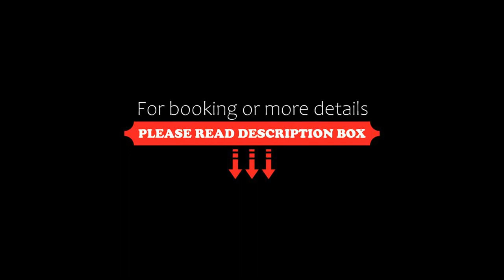Dom w Górach Stołowych MyWeek, Wambierzyce, Poland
About Property:
Featuring garden views, Dom w Górach Stołowych MyWeek offers accommodation with a balcony and a coffee machine, around 14 km from Polanica Zdroj Train Station. This holiday home provides free private parking, a shared kitchen and free WiFi.

The holiday home comes with 4 bedrooms, 1 bathroom, bed linen, towels, a flat-screen TV with satellite channels, a dining area, a fully equipped kitchen, and a terrace with mountain views.

The holiday home o...
Property Type: Hotel
Address: Wiejska 87, 57-411 Wambierzyce, Poland
Searching For
1. Dom w Górach Stołowych MyWeek - Wambierzyce - Poland
2. Dom w Górach Stołowych MyWeek - Wambierzyce - Poland Address
3. Dom w Górach Stołowych MyWeek - Wambierzyce - Poland Rooms
4. Dom w Górach Stołowych MyWeek - Wambierzyce - Poland Amenities
5. Dom w Górach Stołowych MyWeek - Wambierzyce - Poland Offers and Deals
Audio Credit:
Track Title: Blank Slate
Artist: VYEN